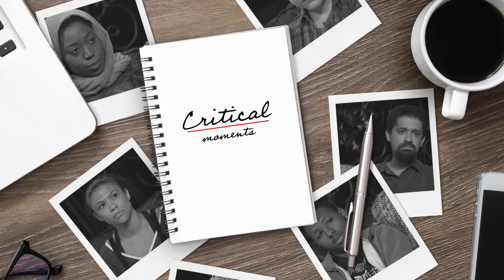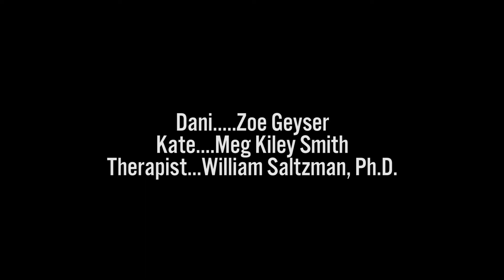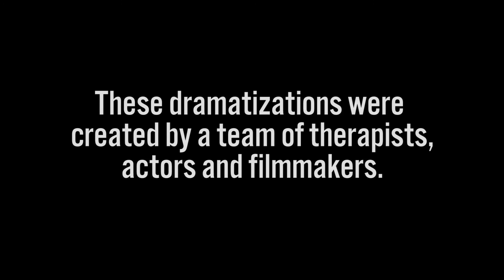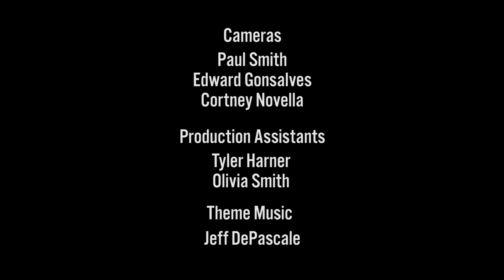Developmental Trauma Disorder: Rebuilding Connection Between An Estranged Mother and Daughter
In this dramatized therapy session you meet Kate and her daughter Dani in their first therapy session with Dr. Bill Saltzman. This session is taking place 1 year after the sudden and traumatic loss of Jim, their husband and father. Dr. Saltzman helps Kate and Dani each express their feelings and concerns, while also letting them explore how each is dealing with their shared loss differently. As they work through the session, Dr. Saltzman helps them to begin finding some common ground and develop a plan to move forward.

The Developmental Trauma Disorder: Identifying Critical Moments and Healing Complex Trauma video series provides clinicians, counselors, and other helpers with insights on recognizing and dealing with the most difficult crises and turning points that occur in therapy with traumatized children and families. Each video features a scene where the youth and caregiver are actors playing fictional characters, but the therapists are real. Viewers will see how therapists handle critical turning points during the therapy session to help families safely heal from the severe emotional and interpersonal problems that occur in the aftermath of complex trauma.